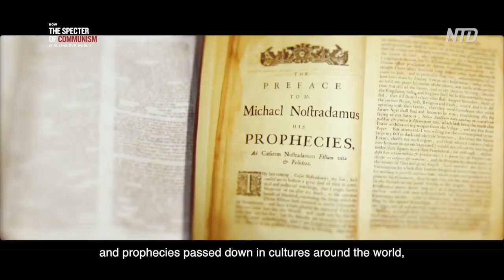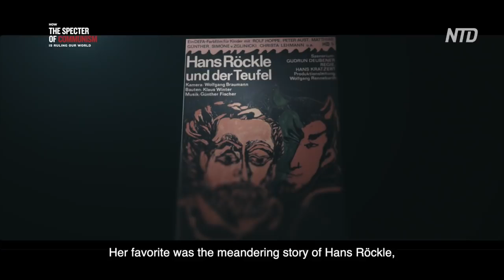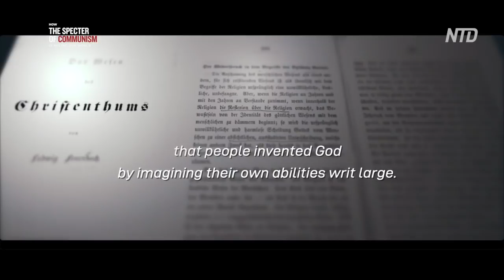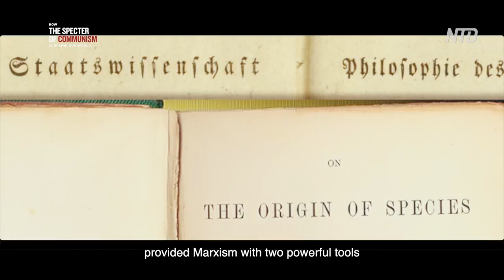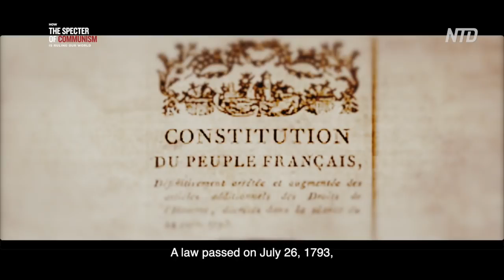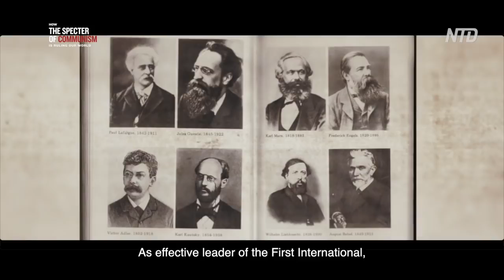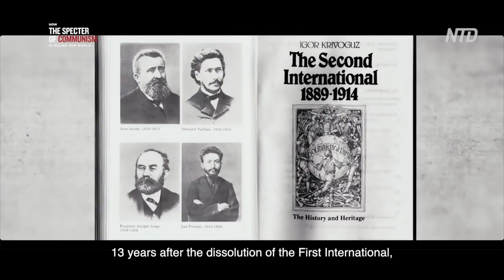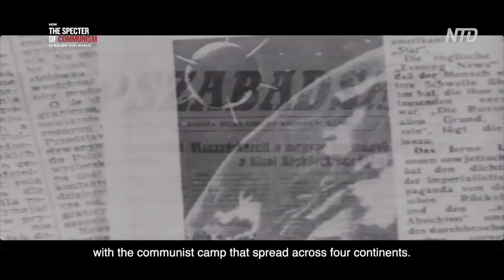Eps 2: Communism’s European Beginnings [ How the Specter of Communism is Ruling Our World ]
America’s Fastest-Growing Newspaper is Now Available on Any Device:
Eps.2 Chapter Two: Communism’s European Beginnings

1. Karl Marx’s Satanic Works
2. Marxism’s Historical Context
3. The French Revolution
4. Communism Debuts in Paris
5. First Europe, Then the World

Introduction

Many of the prophecies foretold in orthodox religions have come to pass, as have the predictions made by Nostradamus and prophecies passed down in cultures around the world, from Peru to Korea. There have been surprisingly accurate prophetic texts throughout Chinese history, from the Han to the Ming dynasties.

These prophecies tell us the important truth that history is no coincidental process, but a drama in which the sequence of major events has already been pre-established. In the end times, which could also herald the beginning of a new historical cycle, all religions in the world are awaiting one thing: the arrival of the Creator in the human realm.

All dramas have a climax. Though the devil has made its arrangements to destroy humankind, the almighty Creator has His means of awakening the world’s people, helping them to escape the devil’s bondage, and offering them salvation. Today, unfolding in the final epoch before the Creator’s appearance is the ultimate battle between good and evil.

Orthodox religions the world over have foretold that in the era of the Creator’s return, the world would be awash with demons, abominations, and ominous events as humanity lost its moral restraints. This is none of other than the world of today.

The state of degeneration we face today has been long in the making. It began hundreds of years ago, with the rise of its core driving force: atheism and the deception of humanity. It was Karl Marx who created an ideology to encompass the deception in all its permutations, and it was Vladimir Lenin who put the theory into brutal practice.
Marx, however, was not an atheist. He followed the devil’s cult and became the demon whose mission was to prevent man from recognizing the Creator in the end times.

How the Specter of Communism Is Ruling Our World | Eps.1 Introduction